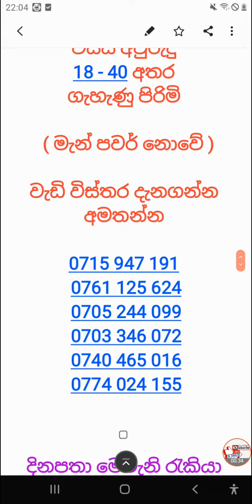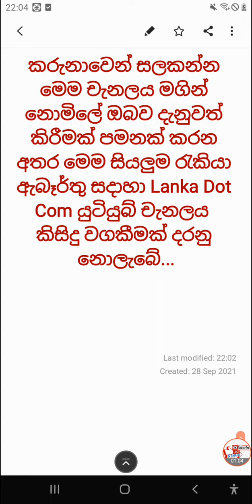new job vecancies in sri lanka | lanka jobs | job application sri lanka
new job vecancies in sri lanka | lanka jobs |  job vacancy in sri lanka 2021 | 2021 | 08 | 22 ( ii )

rekiya aberthu
rakiya abarthu
job hunting
government jobs
work from home jobs
civil service jobs
part time jobs
online jobs
job search
work from home
find a job
part time

preschool te